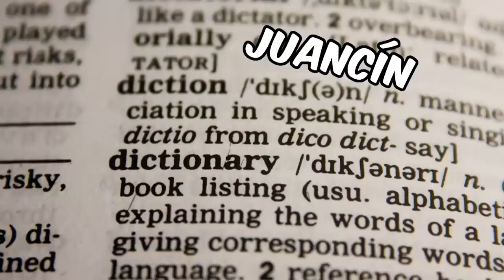DANI vs STUART FMS ARGENTINA 2018 JORNADA 9 - ANÁLISIS de JUANCÍN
Dani derrotó a Stuart en una polémica batalla y mandó a Cacha al descenso. Vamos a analizarlo.

Dejá tu opinión abajo. ¿Qué video te gustaría ver?